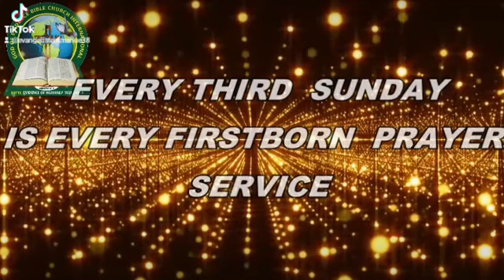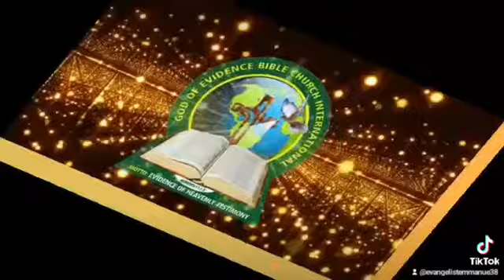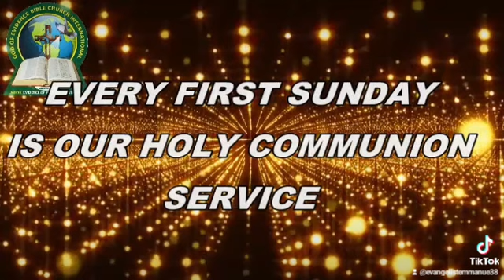omeremuma judikay covered by prophet Samuel Emmanuel